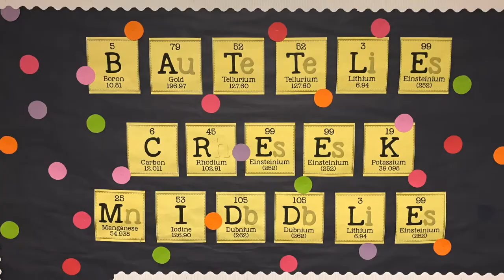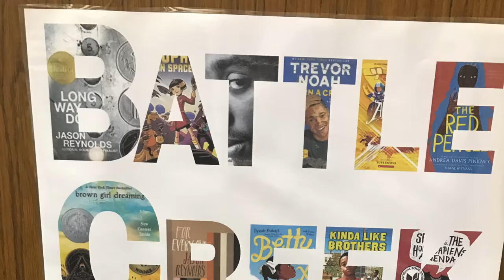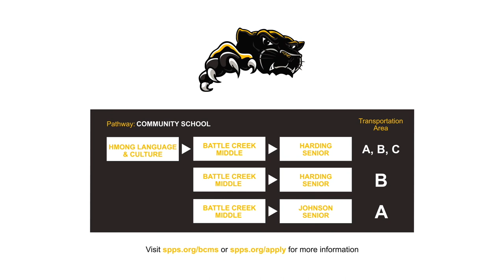Welcome to Battle Creek Middle School!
We believe middle school can be the most exciting part of a child’s education. At Battle Creek Middle, every student is part of a team − two in each grade level − that meets monthly to socialize, learn and reflect on the middle school experience.